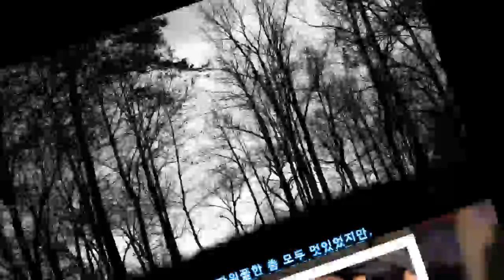셀프염색 망해 투톤 됐는데도 여전히 짱잘인 방탄 진